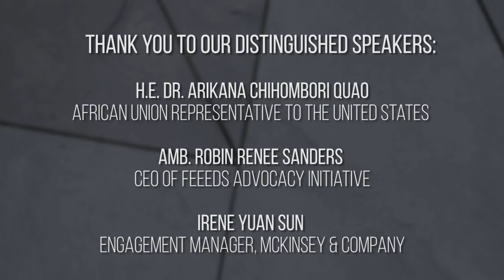China Africa U.S. Engagement Dialogue - March 7, 2018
Leaders Discuss U.S., China, and Africa Engagement in Innovative Partnerships for Private-Sector Growth in Africa.

On March 7, 2018, the Confucius Institute U.S. Center in Washington DC hosted a panel of internationally-renowned thought-leaders to discuss opportunities for partnerships between the U.S., China, and Africa for private-sector growth. Speakers included:
• Ambassador Reuben Brigety (Moderator), Dean of George Washington University Elliot School of International Affairs, Former U.S. Ambassador to the African Union;
• Her Excellency Dr. Arikana Chihombori-Quao, Ambassador for the African Union to the United States;
• Ambassador Robin Renee Sanders, Former U.S. Ambassador to the Republic of Congo and Nigeria, Author of "The Rise of Africa’s Small & Medium Size Enterprises;"
• Ms. Irene Yuan Sun, Engagement Manager at McKinsey &Co., Author of "The Next Factory of the World: How Chinese Investment is Reshaping Africa."